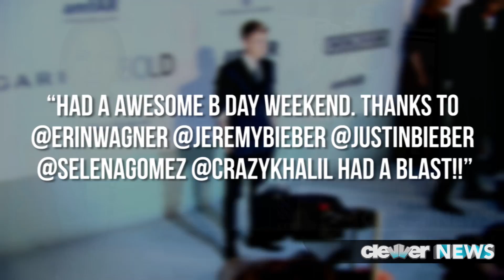Selena Gomez and Justin Bieber Reunited in Canada, New Cuddling PHOTO!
As if you needed any MORE evidence as to the reconciliation of Justin Bieber and Selena Gomez, we've got a whole new crop of info that's going to please all those Jelena shippers out there. Yes, we we're sure you know by now, Justin posted (and then quickly deleted) an Instagram pic of himself and his on-again-off-again-on-again-off-again love Selena, but NOW the two even celebrated Justin's dad's birthday together.
Back on June 7, Selena headed over to JB's motherland -- aka Canada -- and partyied it up with the Biebers for Justin's dad Jeremy's 40th birthday. A family friend of Jeremy's GF named Victoria Nosko spilled the beans on Twitter saying:
"Had a awesome b day weekend. Thanks to @ErinWagner @JeremyBieber @justinbieber @selenagomez @CrazyKhalil had a blast!!"
She then quickly deleted the tweet and followed up with: "Oops wrong name in my last tweet. what it meant to say. " and then followed it up with: "Had an amazing b day weekend thank you@ErinWagner @JeremyBieber @justinbieber @pattiemallette @CrazyKhalil had a blast!!"
Veryyyyy suspicious if you ask us. In addition to THAT juicy little tidbit, Justin also posted a photo on Instagram of himself watching "The Lincoln Lawyer" which at first glance seems pretty innocent, right? WRONG! If you look at the photo closely, you clearly see that there are TWO sets of feet in the photo, and we're going to go ahead and assume those are Selena's feet.
Here we go again ladies and gentleman -- anyone want to place bets on when these two will call it quits again? Start the betting pool in the comments below, and also share your thoughts on the whole matter while you're at it. If you still need MORE Jelena deets, then click right over here to learn more about the OTHER suspicious Instagram Justin posted on Wednesday. I'm your host Miriam Isa, thanks for keeping it here at Clevver News. See you around!